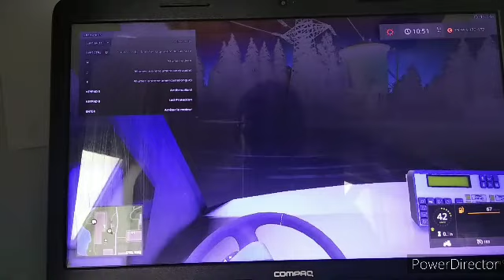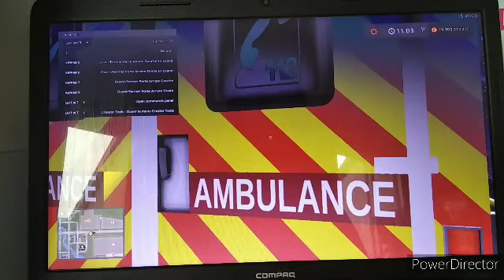Fs 17 sapeurs-pompiers épisode numéro 20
Bonjour à tous et oui déjà  l'épisode 20